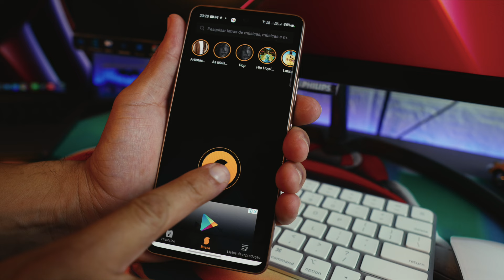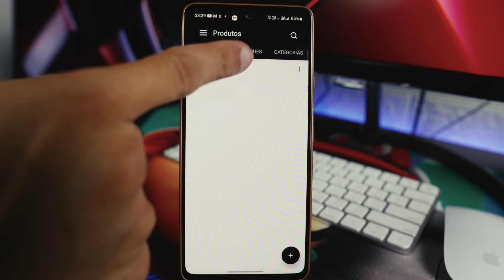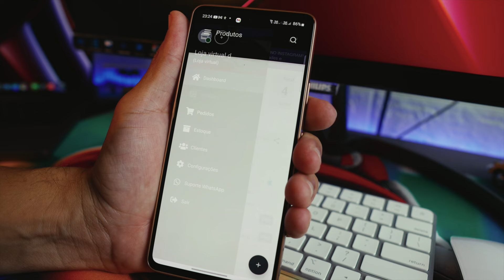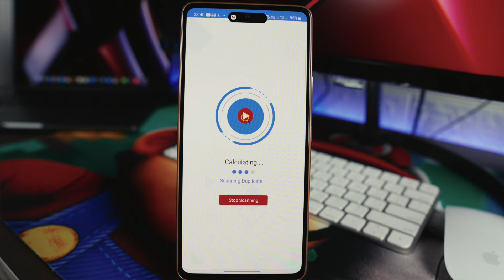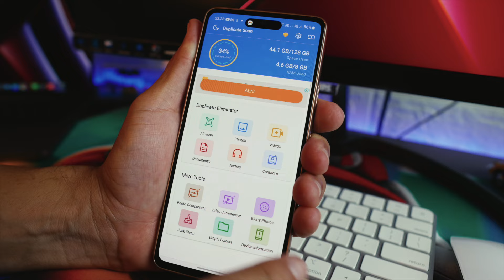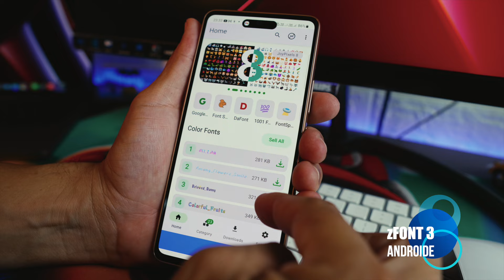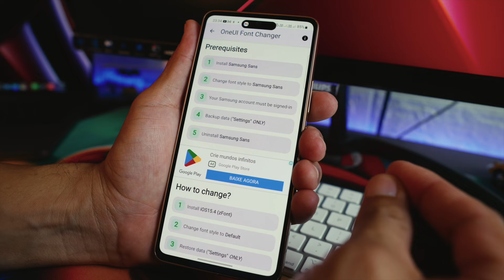MELHORES APLICATIVOS DA SEMANA ED 148/ BEST APPS/ MEJORES APLICACIONES/ TOP 5 MELHORES APPS!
FALA MEU MANO E MINHA MANINHA, TUDO BEM COM VOCÊS?
SEJAM MUITO BEM VINDOS A MAIS UMA SELEÇÃO DE APLICATIVOS DA SEMANA!
Mais uma seleção incrível, espero que gostem!..

 1 - E O PRIMEIRO APP DESSA LISTA é capaz de identificar a musica que está tocando, salvar e criar uma playlist pra você.

 2 - E O SEGUNDO APP DA NOSSA LISTA é pra você que está começando um pequeno negócio de venda de produtos.

 3 - E O TERCEIRO APP DA NOSSA LISTA é capaz de encontrar fotos,videos ou qualquer tipo de arquivo duplicado no seu celular.

 4 - E O QUARTO APP DA NOSSA LISTA é pra você personalizar o teclado do seu androide e deixar igual do iPhone.

 5 - E O QUINTO E ÚLTIMO APP DA NOSSA LISTA é pra você baixar e usar todos os emojis do iphone no seu androide.

A SELEÇÃO DE HOJE TA MUITO BACANA PORTANTO CORRE LA E CONHEÇA OS MELHORES APLICATIVOS DA SEMANA!